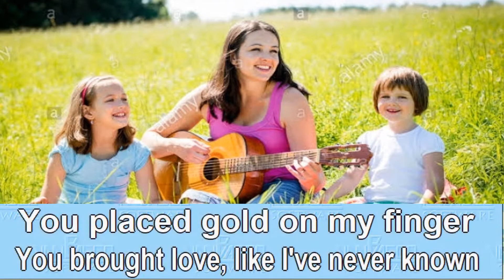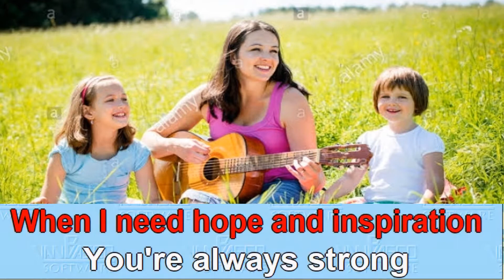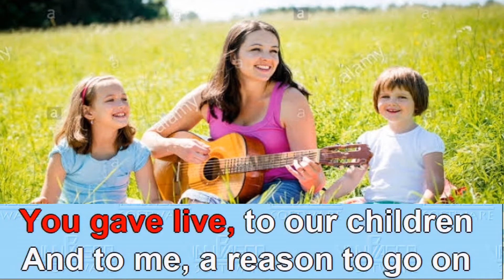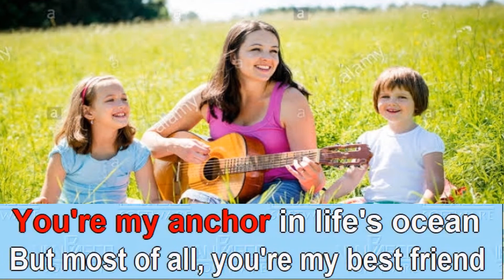You're my Best Friend karaoke with lyrics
Written by Don William's.
Free for subscribers via whatsapp.. Drop name and whatsapp. nr. in comments